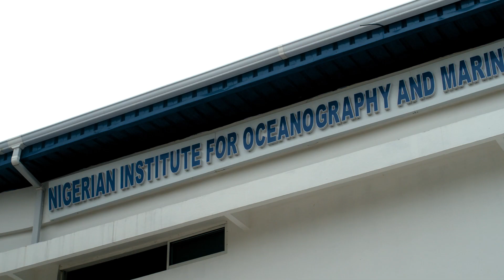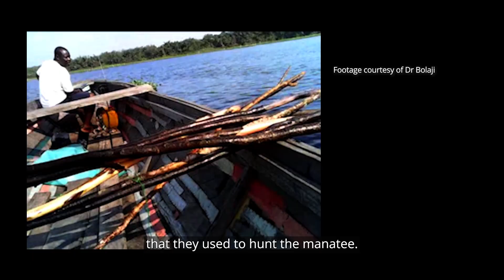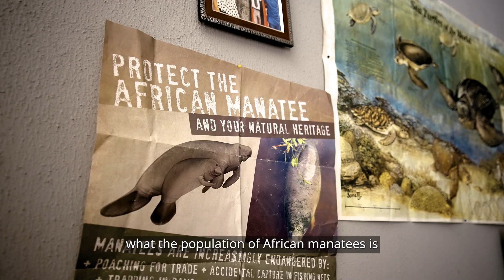UNSUNG HEROES | Dr. Dunsin Bolaji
Meet the man who is on a lifelong mission to save the African manatee from being hunted to extinction, Dr Bolaji Dunsin.

By modifying fishing gear, Dr Bolaji  developed alternative livelihoods for former hunters at Lekki Lagoon, Nigeria. Today, the community sustainably produces over 1.5 tonnes of fish annually, 🎣
But that's not all! Through collaboration with other scientists, Dr. Bolaji identified manatee vocalisations, providing valuable insights into their population and migration patterns.

After years of hard work, the manatees in this area now thrive below the surface, fulfilling their important role in maintaining the aquatic ecosystem. 🌊🌱

Unsung Heroes celebrates African leaders in conservation. Look out for a new release every second week.